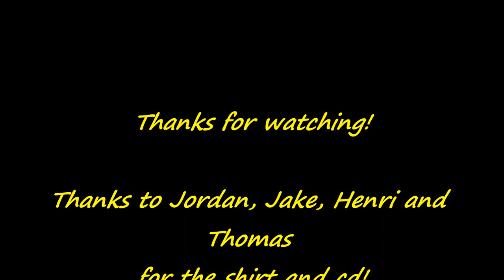Disentomb!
A new promotion for you guys!

Disentomb from Australia!

Footage of Disentomb on the Mountains of Death festival produced by:
Lumbagoproductions

I have full permission of the band them self to use their music for the video.

And for everybody who would like a shirt with my logo ( remember, you CAN, you don't HAVE to! )